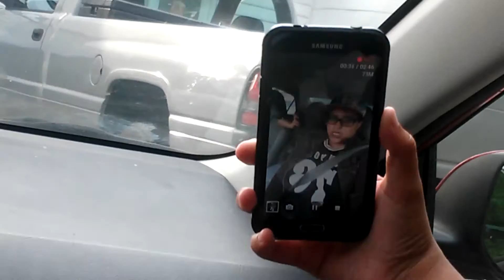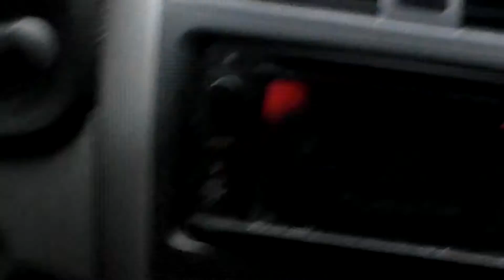Gabby's awesome videos. Part 1